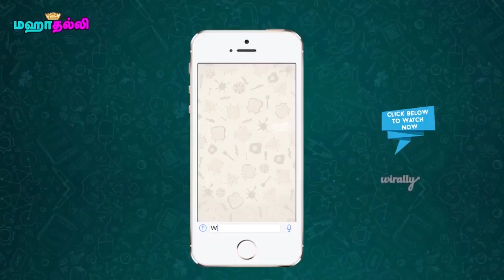Papaya Health Benefits - Fruits Health Benefits || Health Tips in Tamil